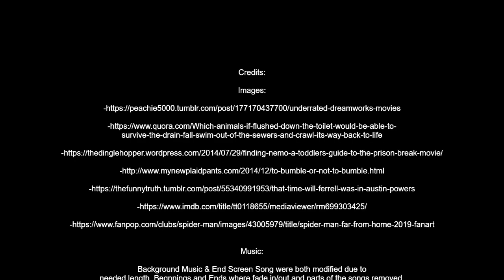Top 5 Times Characters Should Have Logically Died *Spoilers*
-MP3Caprice.com

-httpsdownloads.khinsider.comgame-soundtracksalbumsonic-adventure-2-original-sound-track1-

End Screen Music: "Survivor" (Destiny's Child)